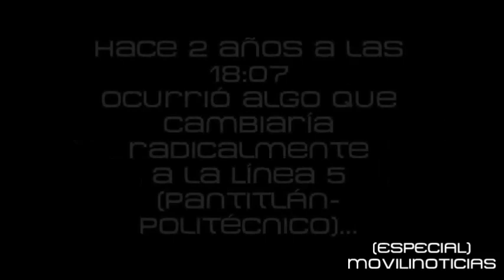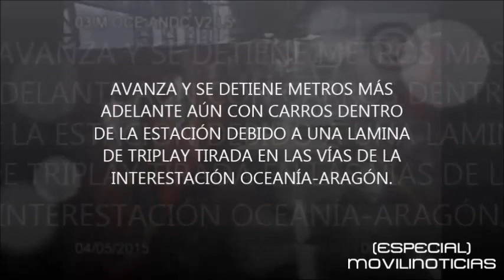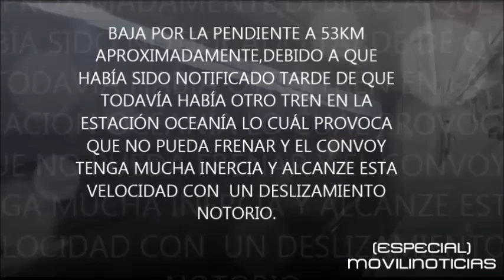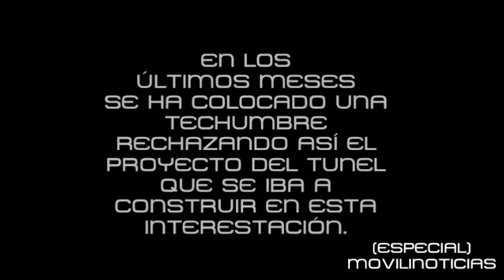Especial: Accidente Estación Oceanía | Metro Ciudad de México Línea 5 | MI Visión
Sitios Web.
FB:Fotografías y Videos de Transporte en México.

MOVILINOTICIAS
CIUDAD DE MÉXICO,MMXVI.